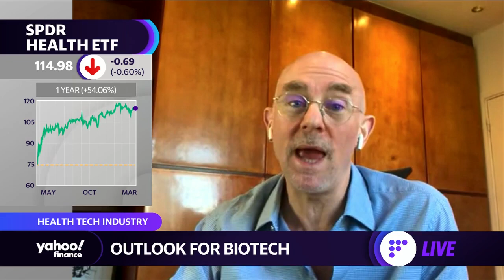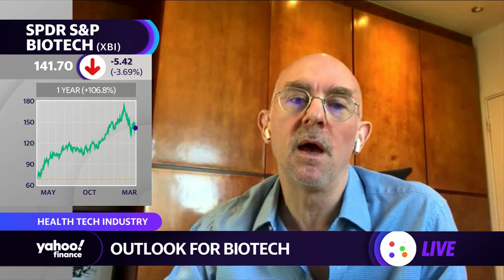Biotech is ‘the superhero of the pandemic’: investor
Antoine Papiernik, managing partner at Sofinnova Partners, joins Yahoo Finance to discuss trends in biotech and impacts the pandemic had on scientific discoveries.